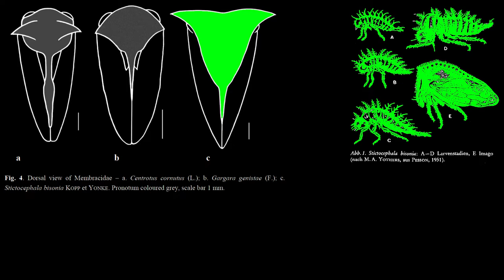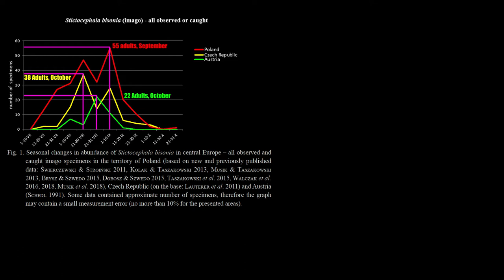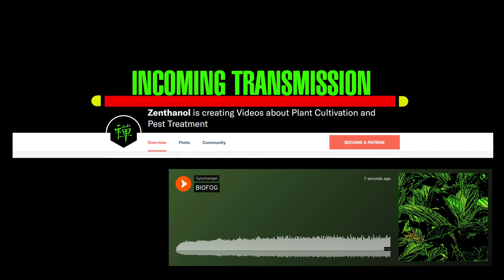Stictocephala pacifica [Pacific Buffalo Treehopper]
Janský V., Krištín A., Okáli I. 1988. Der gegenwärtige Stand der Verbreitung und neue Erkenntnisse über die Bionomie der Art Stictocephala bisonia (Homoptera, Membracidae) in der Slowakei. Biologia (Bratislava) 43: 527–533

Stictocephala bisonia Homoptera Membracidae has reached the Netherlands De doorncicade Stictocephala bisonia Homoptera Membracidae heeft Nederland bereikt